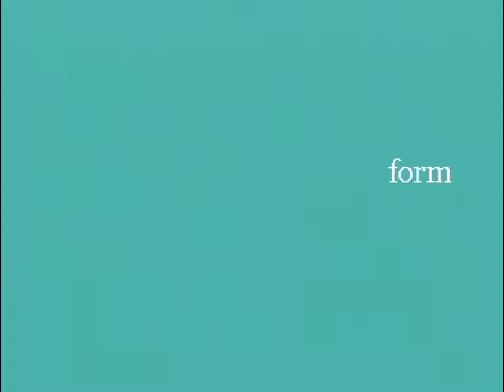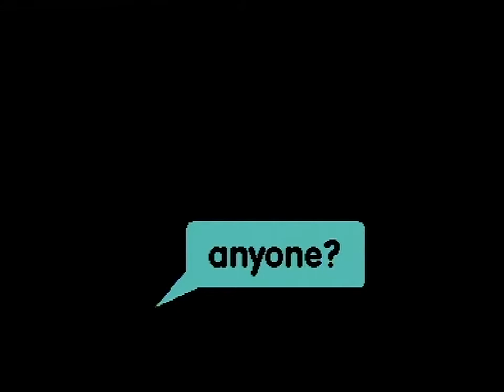FOCUS 2006 TRANS*FORM (C64)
FOCUS: TRANS*FORM (2006)

Code: Mirage, The Dark Judge, WVL
Graphics&Design: Sander
Concept: Sander, The Dark Judge
Text: The Dark Judge

Digi-hardware:
C64 REV.B Assy 250466 PAL
SID: MOS 6581R2/0383 (Korea)
VIC-II: MOS 6569R5/0787 (Hong Kong)
- NEW Completely psycho-obsessed rebuilt FINAL hi-fi setup